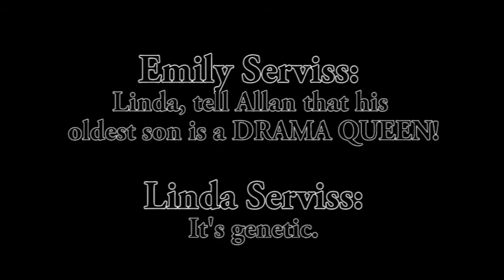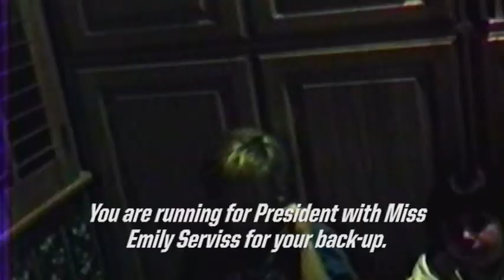The Serviss Chronicles - Funny Stuff (3/12)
We're a funny bunch. Sometimes intentionally, sometimes by accident.